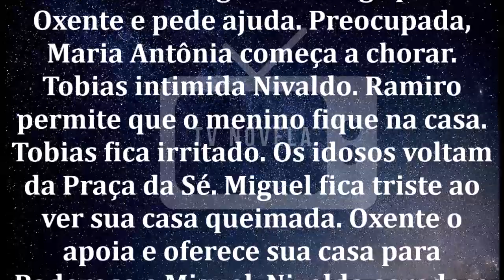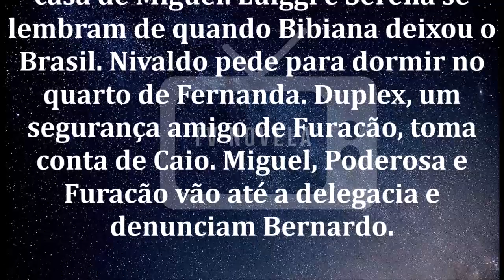🔷 Amor Sem Igual 26/12/19 | Capítulo 13 | 26 de Dezembro | Quinta-Feira | Resumo